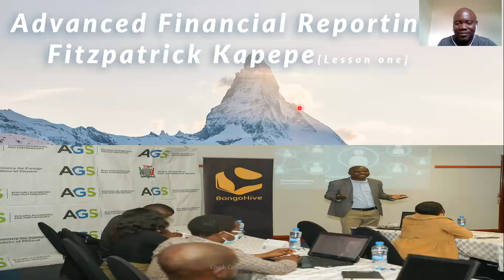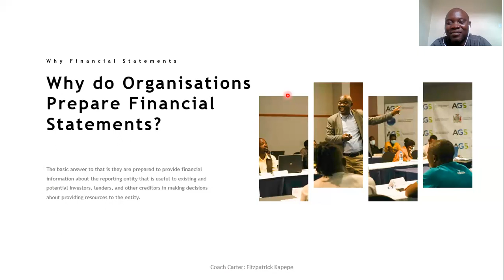Adv Financial reporting Lesson One